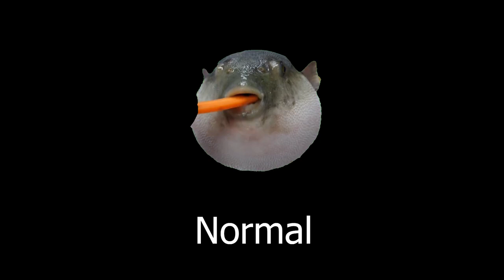15 Puffer Fish Sound Variations in 30 Seconds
COMMENT which effect is your favourite and any suggestions for future videos :)

IGNORE
TAGS